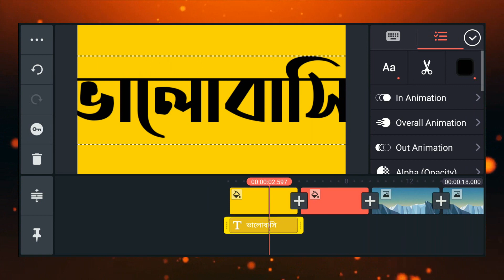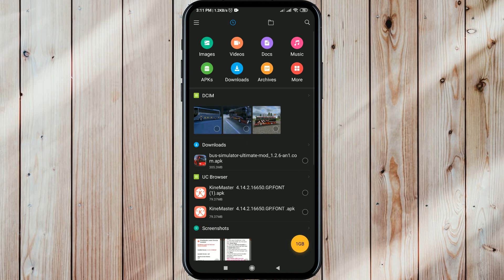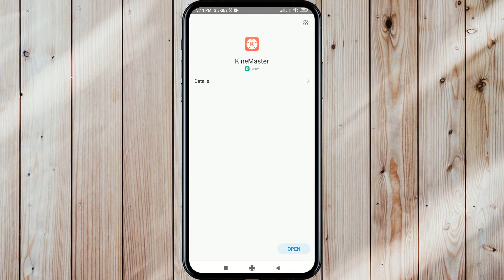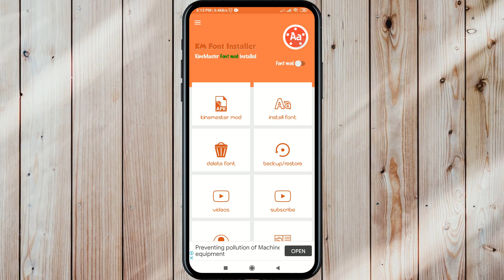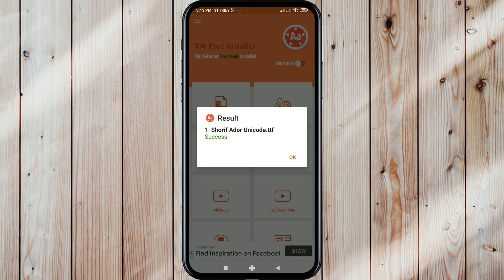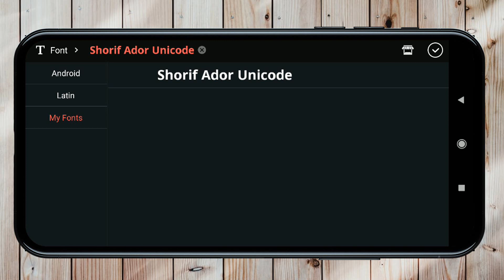How To Add Unlimited Custom Fonts in Kinemaster 2020 Bangla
Video Credit:- AWN HACKS

You're any Tech Problem inbox please my Facebook page